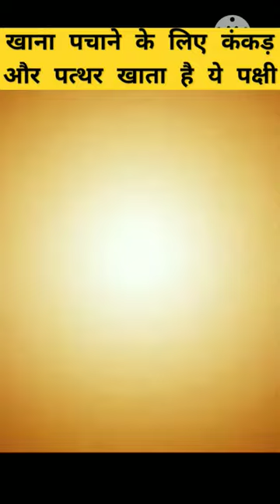खाना पचाने के लिए कंकड़ पत्थर खाता है ये पक्षी | Amazing Facts Video